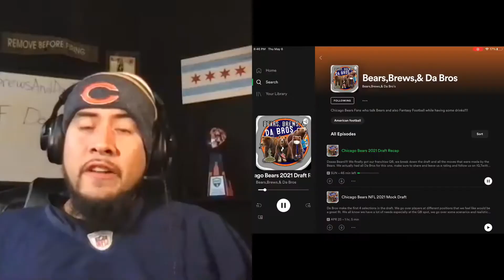How Ryan Pace is changing the course for the Chicago Bears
Before this year‘s NFL draft Ryan pace was not gaining any new fans. Knucklehead move after knucklehead move, and the Bears giving whispers of possibly firing Ryan pace. Stay tune because of this episode I bring on to a very special guest as we do a deep dive on how Ryan pace is saving the franchise and also his job. Stay tune because if you love the Chicago Bears you definitely don’t wanna miss this!

Lighting is with HPUSN Softbox Lighting Kit Professional Studio